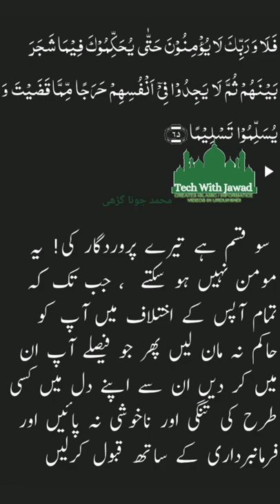Surah nisa ayat 65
Translation Surah Nisa Ayat 65 in Urdu Hindi